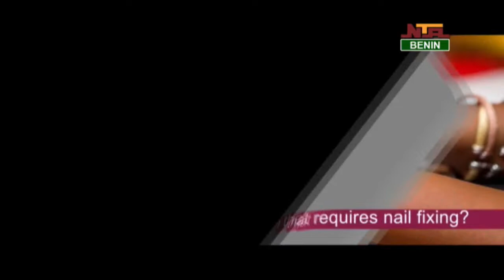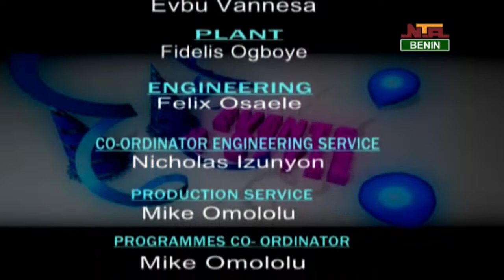NTA BENIN EVENTS AND STYLE @ 7:30PM SATURDAY 29TH APRIL 2023